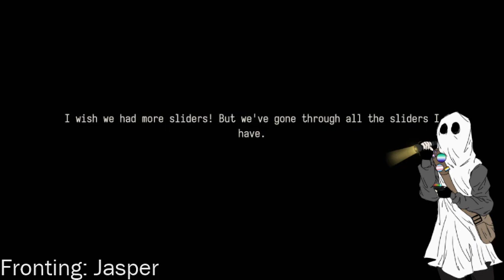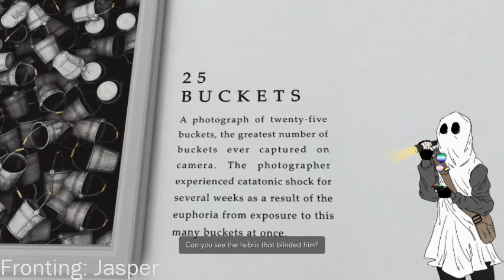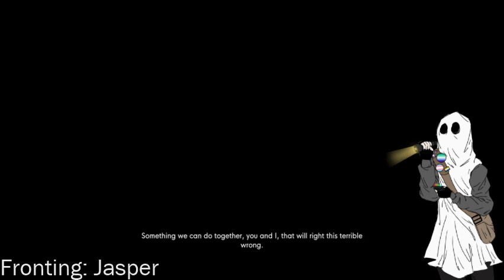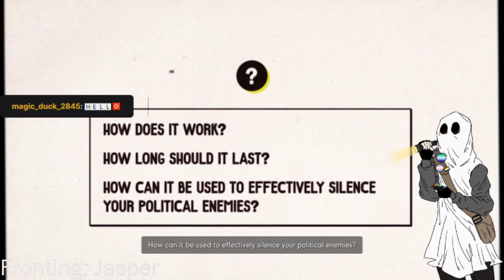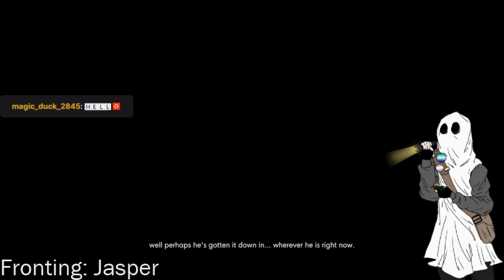Playing The Stanley Parable!! March 23rd VOD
Back for more of The Stanley Parable: Ultra Deluxe! I was on call with a friend of mine, who you can't hear lol

Fronting: Jasper